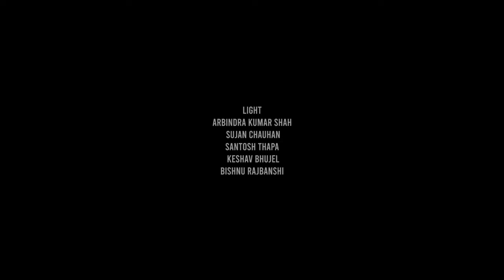Film Directors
Spiceal Thanks -Rajat Budhathoki , Arun Regmi, Santosh Pradhan
Thanks -Ashok Budhathoki, Bishal Pahadi,Suresh Pujari,Rupa Rana
Lights - Arbinda Kumar Shah, Santosh Thapa, Keshav Bhujel, Bishnu Rajbabanshi
Camera Taker -Shambhu Sherpa
Focus Pullar -Raj Karan Berma
Camera Operator - Rakesh Singh Ujjwol Shrestha
Production - Laxman Raj Paudel
Colour/ Tittle - Ananta Ghimire
Equipment - Cine Focus
Postproduction - Cine Zone
Editor - Sujan Badal
Concept - Purushottam Pradhan